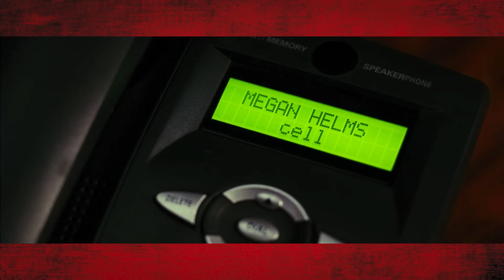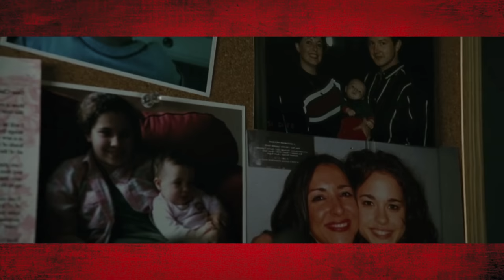*Black Christmas* (2006) with Michelle Trachtenberg and Lacey Chabert was DISGUSTING...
Reaction Commentary to "Black Christmas" (2006) starring Michelle Trachtenberg, Lacey Chabert, Katie Cassidy, Mary Elizabeth Winstead, Andrea Martin

🎵 Main Theme by Cloud Road Music